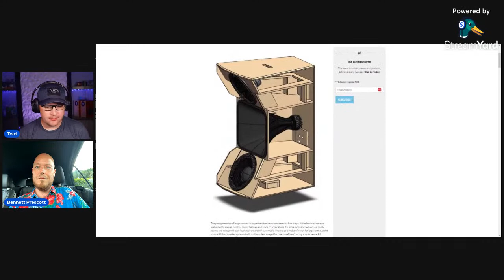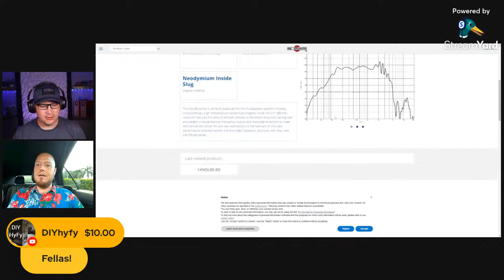Major US Speaker Manufacturer got BOUGHT out!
A major US Speaker manufacturer was acquired by B&C group. What does that mean?